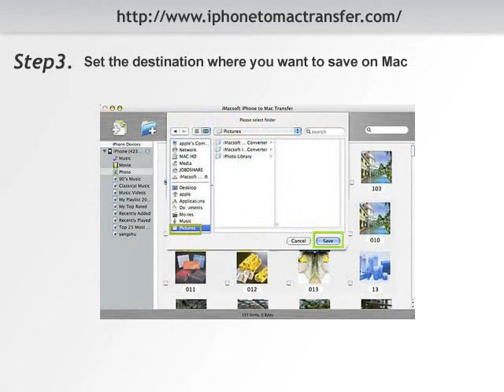How easily you can move photos from iPhone 3GS to Mac